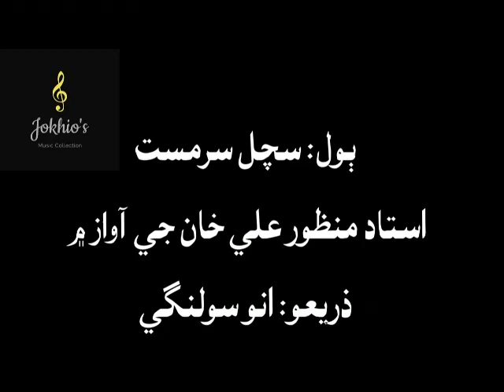Ustad Manzoor Ali Khan- qazia, kehe masale dasendaen... قاضيا ڪيهي مسئلي ڏسيندئين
سچل سرمست جا ٻول... قاضيا، ڪيھي مسئلي ڏسيندئين، عشق شرع ڪيا لڳي...
استاد منظور علي خان جي آواز ۾